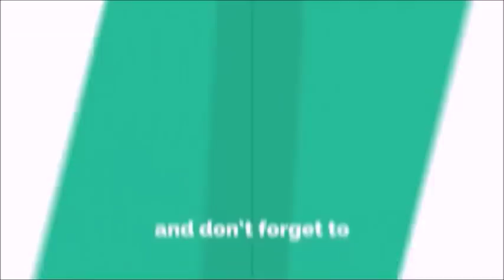MAINE MENDOZA, WALANG PLANONG PATULAN ANG MGA BASHERS! HAPPY HAPPY PA RIN ANG LIFE!!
Ating alamin ang pagharap ni Maine Mendoza sa mga issues at pambabatikos na patuloy na ibinabato sa kanya.